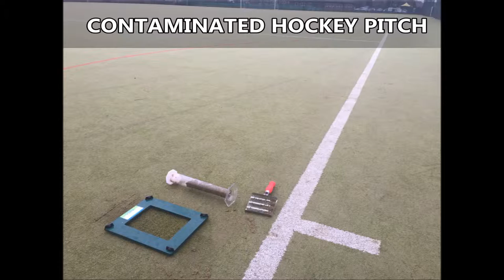Algal Squidge Infill Porosity Sports Pitch Testing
Algal Squidge Infill Porosity Sports Pitch Testing can be seen in this video. This was a recent assessment which we carried out on a sports surface. We had to test this pitch because it was holding water and this was because the drainage system was blocked up with contamination. If you want to find out, please click on the link above. This sports pitch had algae squidge in the infill, which is why we carried out the porosity testing on the surface to see the type of maintenance which would be needed. This all weather surface could have minimized the amount of contamination in the sand infill if they had carried out regular maintenance. If you want to find out more about all weather pitch maintenance for multi use games areas, please click on this

This algae had been built up from leaves, dirt and mud being left on the surface and had caused it to become contaminated within the infill. If you want to find out more information about algae, please click on this

If you want to look at sport surface rejuvenation's, please click on this it will show you synthetic sport surfaces, which have been refurbished and had specialist maintenance carried out on them.

Algal Squidge Infill Porosity Sports Pitch Testing - Thank you so much for watching our video, we would like to know what you think about this video and if you could share and like it that would be great!